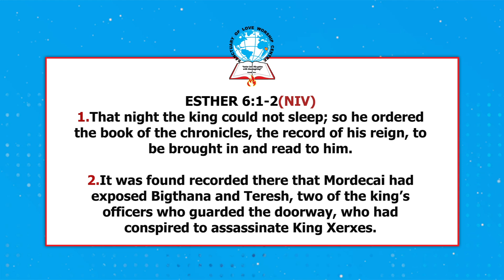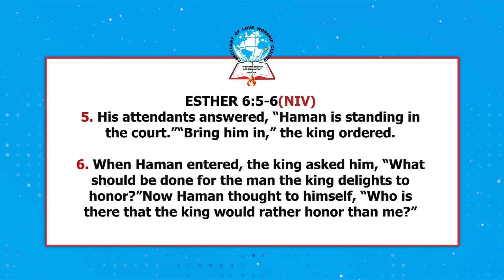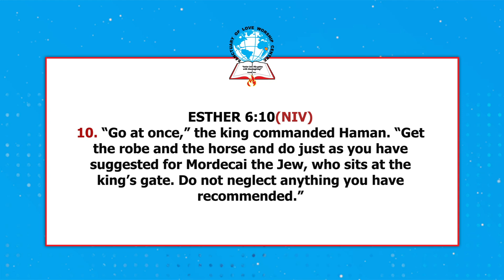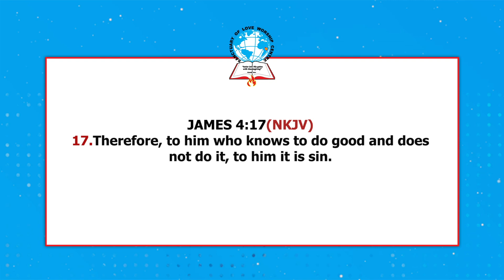Living Faith || When God is at work - Rev Purity Mutwiwa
Get to watch Living Faith with Rev Purity Mutwiwa every Tuesday at 5:30pm only on JCC TV

You can find JCC TV on Signet channel 810, on Zuku Digital channel 880,

Account:  JCCTV

Call/Text:
23378   ( short code )
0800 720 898    (Toll free)